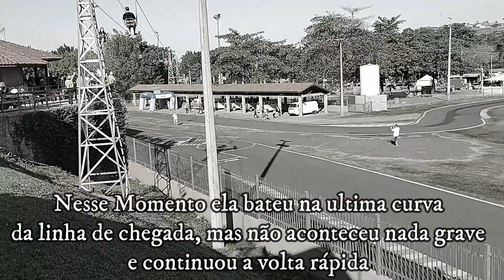VLOG : ASSISTIMOS A CORRIDA DE KOMBIS DO EVENTO KING KOMBI - BARRA BONITA 2022🌷 VANESSA CARDOSO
Oi Gente !

➜ESSE É O VÍDEO DE👉🏻ASSISTIMOS A CORRIDA DE KOMBIS DO EVENTO KING KOMBI - BARRA BONITA 2022👈🏻

Gente, viemos assistir a corrida das kombis do evento King Kombis 2022 em Barra Bonita.

♡Quem já é inscrito, obrigada por estar aqui comigo e por fazer parte dessa família que eu amo e que cresce a cada dia!

✅VEM CONFERIR OS OUTROS VÍDEOS👇🏻

♡ME SIGA NO TIKTOK:
♡PARCERIAS:
♡SOBRE MEU CANAL:
Oi Gente, eu sou a Vanessa Cardoso e nesse canal compartilho um pouco das coisas  que eu gosto de fazer: Lifestyle, moda, beleza, passeios, receitas, dicas e muito +